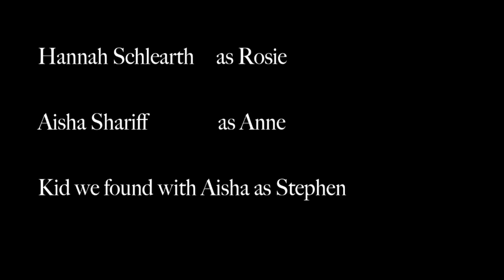Northwest Angle Trailer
This video is a movie trailer project for English